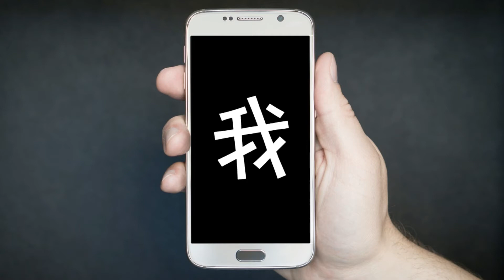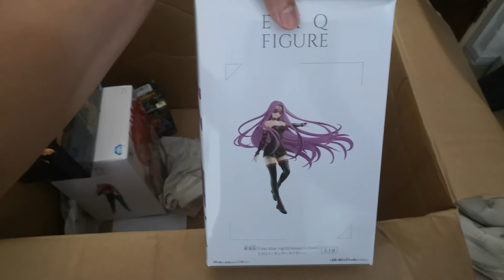劇場版「Fate/stay night［Heaven’s Feel］」 EXQ手辦~Rider~| TOREBA奖品重播 | 抓乐霸 | Ahmiao Tv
Prize:劇場版「Fate/stay night［Heaven’s Feel］」 EXQ手辦~Rider~
Fate/EXTRA Last Encore - EXQ Figure ~Rider~
趕快來Toreba取得精美獎品！Win REAL PRIZES playing Toreba!
抓樂霸是透過網路連線，從遠端享受操控真實的夾娃娃機的嶄新服務。
所獲得的獎品也會送至您的手上。
另外，還會留下遊玩的重播畫面，可以觀賞自己或別人的遊戲記錄。
第一次下载有五次免费体验，然后每天一次玩乐卷。